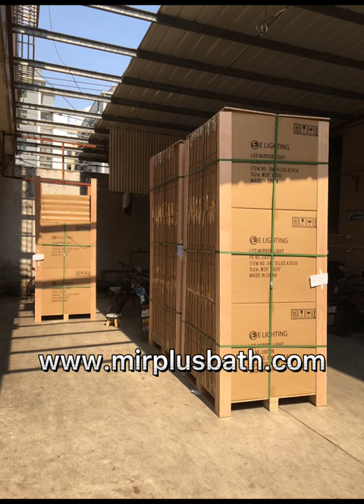The workshop of LED mirrors, lighted mirror cabinets of Brand Mirplus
Let's take a visit to the workshop of LED mirrors, LED mirror cabinet and TV mirror (smart mirror) manufacturer China high quality brand Mirplus which locats in Foshan, China.

Mirplus, high quality & fashion LED mirrors suplier with the experience of 12 years!
All the mirrors made by Mirplus are produced according to UL, ETL, GS, SAA, CE, RoHS, UKAS requirements, and the factory has passed the ISO9001 quality system certification in the year of 2017 ! The customers covers all over the world such as USA,  Austrilia, European countries, India etc.
Factory direct offering, whole sales price!

Welcome any inquiry quantity!